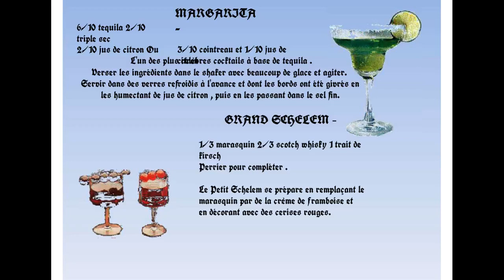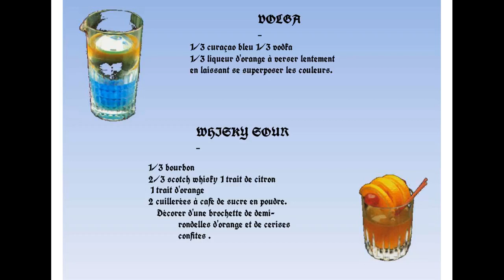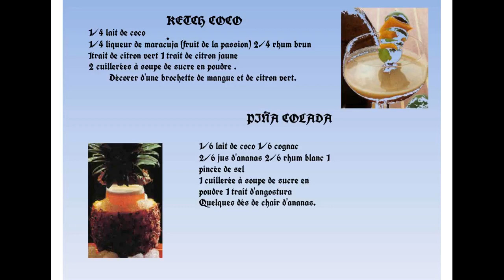cocktails pour les fêtes